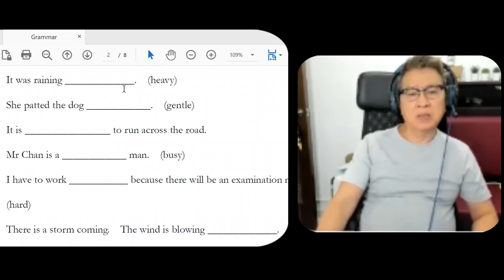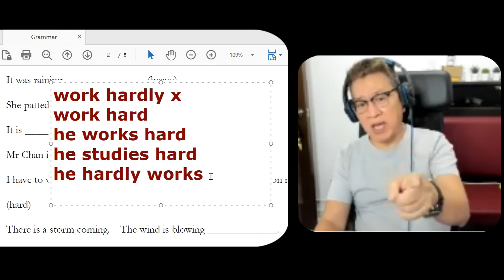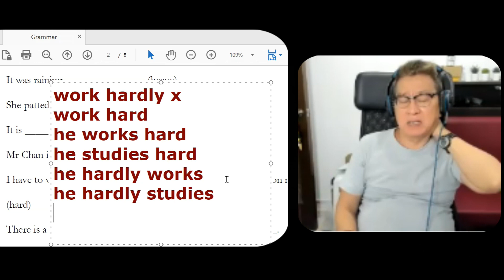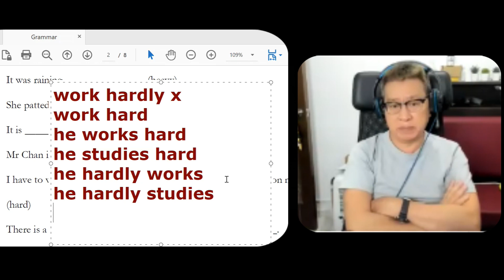吾識分會俾男拔萃趕出校！peterchow教學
Diocesan Boys' School 拔萃男書院 means business!